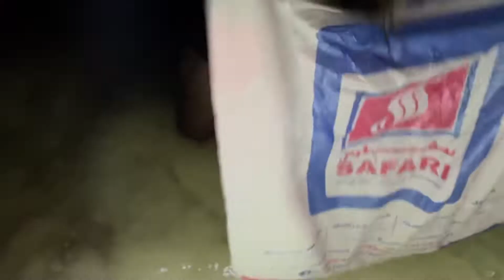யாழ்ப்பாணத்து நண்டு குழம்பு அல்கூர் வீச்சில் அட்டகாசமான சமையல் how to make Jaffna style crab🦀curry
யாழ்ப்பாணத்து மிளகாய் தூல் யாழ்ப்பாணத்து சின்ன வெங்காயம் சேர்த்து சமைத்து எடுத்தம் சாப்பாடு வேற லெவல்